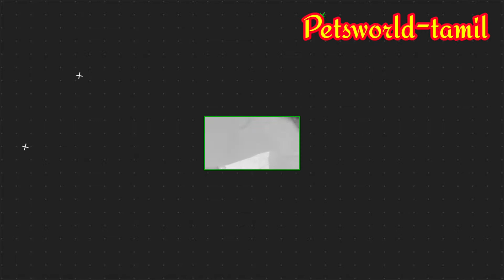முதல் முறையாக நாய் குட்டி வாங்கியவரின் எண்ணம்/dog owners mind /dogfirstowner / dogowner /#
First time dog owners

இதில் வரும் அனைத்து விளம்பரங்களும் கால்நடைகளுக்கு சம்பந்தப்பட்டதாக இருக்கும் உங்களுடைய வளர்ப்புப் பிராணியை விற்பனை செய்ய எங்களை தொடர்பு கொள்ளவும் அதனை நாங்கள் வீடியோகள் மூலமாக விளம்பரப்படுத்தி  வாடிக்கையாளர்களை அதிகப்படுத்த எங்களுடைய முயற்சிகளை நாங்கள் எடுப்போம் நம்முடைய நாட்டு பாரம்பரிய ஆடுகள் மாடுகள் நாய்கள் கோழிகள் பறவைகள் முயல்கள் போன்ற பதிவினை இந்த தளத்தில் உபயோகிக்கப்படும்.இந்த தளத்தில் வரும் அனைத்து விளம்பரங்களும் இலவசம் தொடர்பு கொள்ள வேண்டிய எண் whatsapp number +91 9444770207

Sale breed details :
breed name     :
owner name    :
price                  :
location            :
transportation : yes / no
kci certificate  :  yes / no
state                  :
place                 :
contect no        :

free post add 🐕🐈🦜 🐁🐓🐠🌹🪴

Hello friends

welcome to petsworld-tamil youtube channel. This channel contains videos releasing to dogs, cats, birds,puppies sales and funny dog videos
puppies are one of the most cutest animals.They are adorable and loving pets. They are man's best friends.
This channel publish videos daily one are two video's
Enjoy and watch the video until the end.Dogs and puppies.

video relating to
🐕 Dogs videos
🐶 Puppies video
🐈Cats video
🦜 Birds video
🐕🐈 Funny dogs and cats video

Instagram link : I'm on Instagram as @petsworldtamil. Install the app to follow my photos and videos.

The naughty and funny and funny pets 🐕🐈🦜

petsworld-tamil youtube channel.

pls

my channel